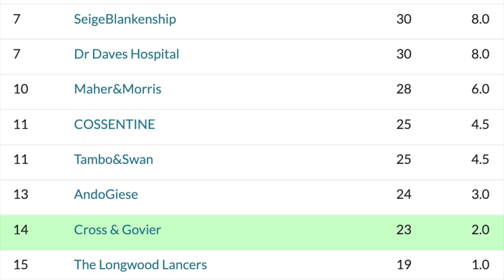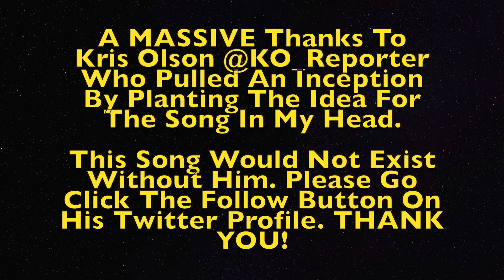Hurried Berti Man (Parody Song) | 2022 Fantasy Baseball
Jon Berti has become a mythic figure in the month of June during the 2022 season. He steals bases like it's going out of style! Check out this reimagined tribute to Berti sung to the tune of the original by Donovan known as Hurdy Gurdy Man.